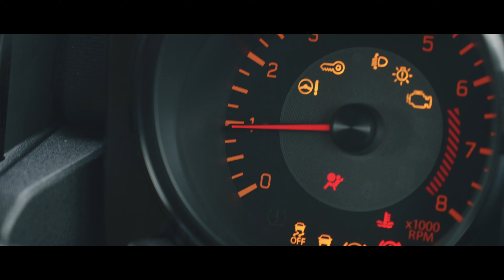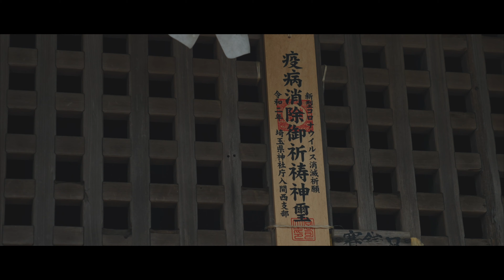新型ジムニーシエラ JB74｜梅雨空の神社で過ごしてきた ｜ ジムニーででドライブ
梅雨空の神社までドライブしてきました。
木々に囲まれた森の中は、静かで落ち着く空間ですね。梅雨の雨模様も見方によっては心地よい空間になります。

I drove to the shrine in the rainy season.
The forest surrounded by trees is a quiet and calm space. The rainy season can be a comfortable space depending on how you feel it.

上記リンクからサインアップされるとフリートライアルをご利用いただけます。

-Shooting Equipement-
LEICA Q2

SONY a7sⅢ

SONY a7RⅢ

-Edit-
Premiere Pro